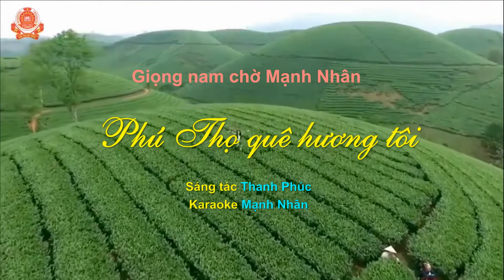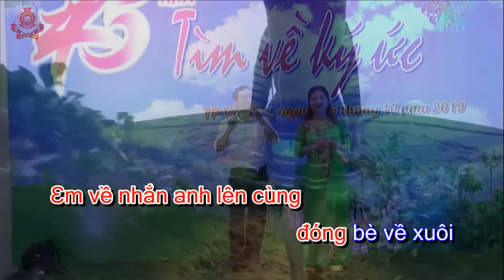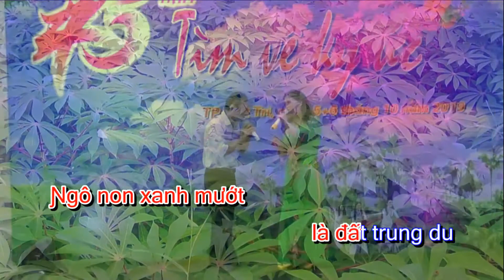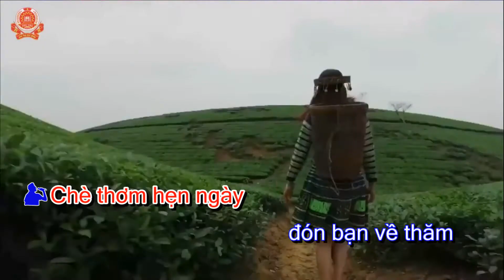PHU THO QUE HUONG TOI GIONG NAM CHO NHAN